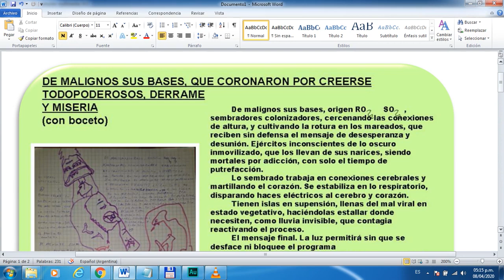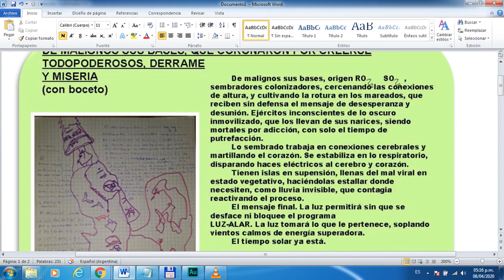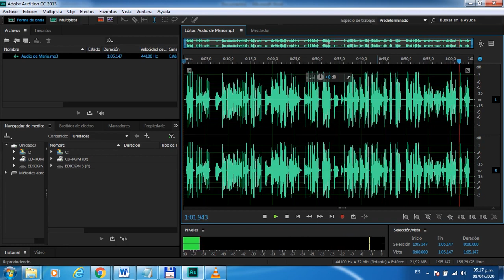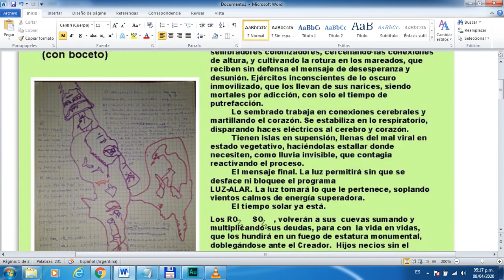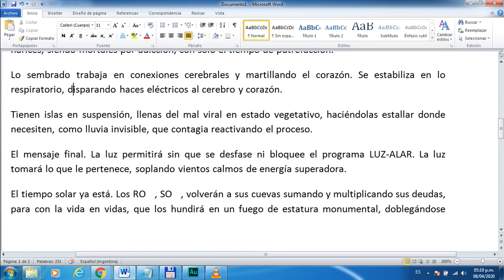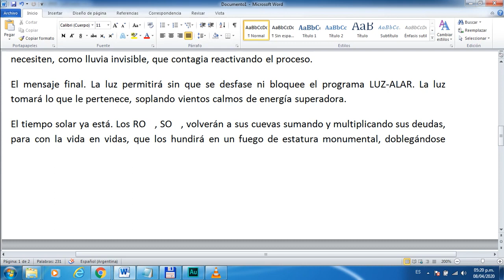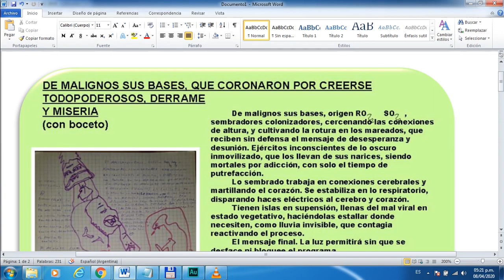Comentario - De malignos sus bases, que coronaron por creerse todopoderosos, derrame y miseria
Edgardo Marcelo Marranti: Boceto: "De malignos sus bases, que coronaron por creerse todopoderosos, derrame y miseria" 08/04/2020

De malignos sus bases, origen RO, SO, sembradores colonizadores, cercenando las conexiones de altura, y cultivando la rotura en los mareados, que reciben sin defensa el mensaje de desesperanza y desunión. Ejércitos inconscientes de lo oscuro inmovilizado, que los llevan de sus narices, siendo mortales por adicción, con solo el tiempo de putrefacción.

Lo sembrado trabaja en conexiones cerebrales y martillando el corazón. Se estabiliza en lo respiratorio, disparando haces eléctricos al cerebro y corazón.

Tienen islas en suspensión, llenas del mal viral en estado vegetativo, haciéndolas estallar donde necesiten, como lluvia invisible, que contagia reactivando el proceso.

El mensaje final. La luz permitirá sin que se desface ni bloquee el programa LUZ-ALAR. La luz tomará lo que le pertenece, soplando vientos calmos de energía superadora.

El tiempo solar ya está. Los RO, SO , volverán a sus cuevas sumando y multiplicando sus deudas, para con la vida en vidas, que los hundirá en un fuego de estatura monumental, doblegándose ante el Creador. Hijos necios sin el merecido despertar. Sus serviles títeres caerán al foso
con sus almas descuartizadas, por venderlas a lo que se muere y esclaviza, sequedad de esencia.

La luz todo resuelve, ciclo más ciclos, sembrando y cosechando. Ley de vida, a cada quién su esfuerzo y trabajo, sin regalos ni acomodados.